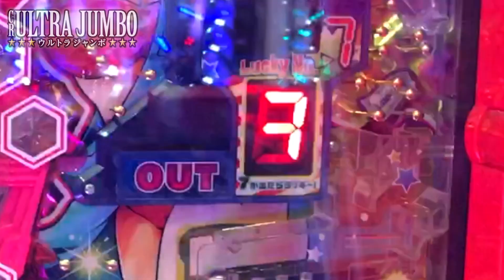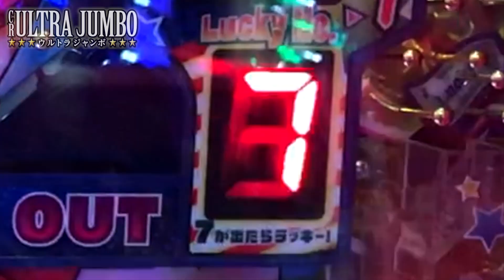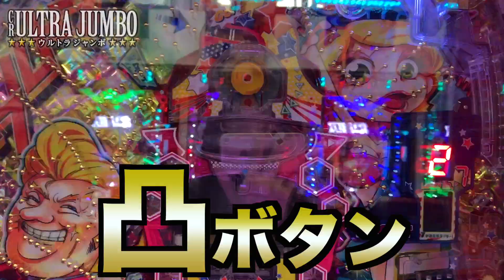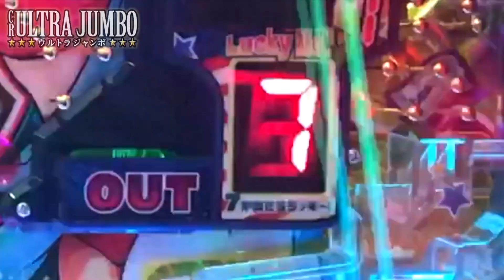【一発台新台】ウルトラジャンボ、似て非なるもの＃３４９【パチンコザリアル先行導入】権利物諭吉養分実践役物